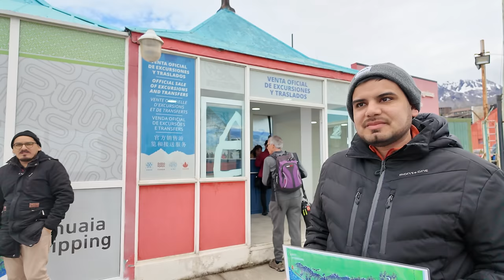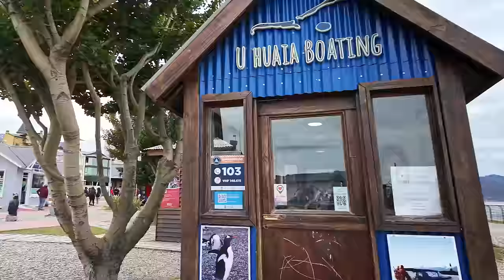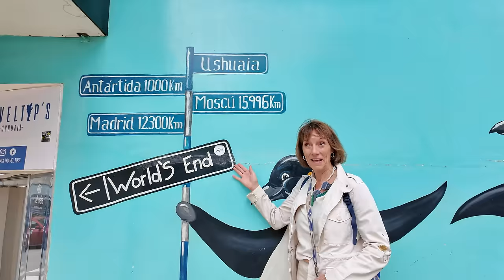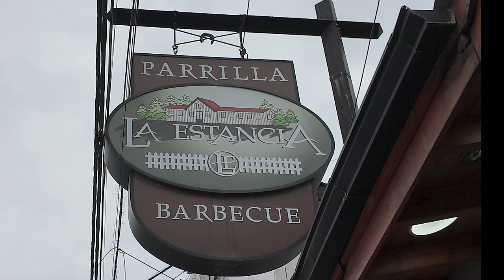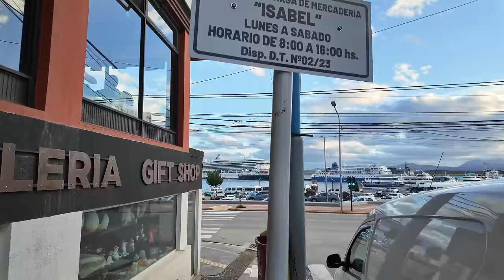🌍 Exploring the Edge of the World: Ultimate World Cruise Ep.18 | BZ Travel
In episode 18 of our Ultimate World Cruise series, we venture to the southernmost city on the planet, Ushuaia, Argentina, often referred to as "El Fin Del Mundo" (The End of the World). Join us as we navigate through the historic Cape Horn, experience the serene beauty of the Beagle Channel, and explore the unique charm of Ushuaia. This episode is a blend of adventure, breathtaking landscapes, and encounters with the raw beauty of nature at the edge of the world.
🚢 Episode Highlights:
Cape Horn Adventure: Witness the legendary waters of Cape Horn.
Beagle Channel Journey: Sail through the tranquil Beagle Channel with stunning views.
Ushuaia Exploration: Discover the gateway to Antarctica and its picturesque landscapes.
Local Tours: Learn about various tour options in Ushuaia, including boat trips to see penguins.
Photographic Opportunities: Capture the unique beauty of this remote region.
🌊 What to Expect:
An adventurous journey to the southern tip of South America.
Insights into the history and natural wonders of Ushuaia and its surroundings.
Stunning visuals of the landscapes, wildlife, and the city of Ushuaia.
👉 Stay Tuned:
Our world cruise adventure continues as we visit more incredible destinations.